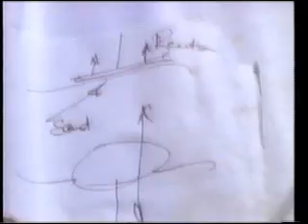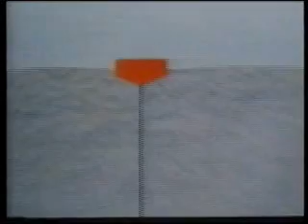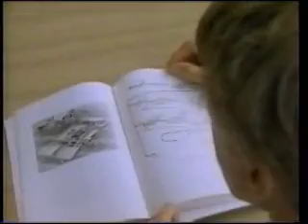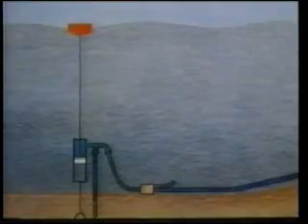Wave-Powered Desalination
Striving to help meet the desperate need for fresh water for millions of people in coastal regions throughout the world, Dr. Michael Pleass and his colleagues invented low-cost, self-contained desalination devices that can be installed and maintained by local, trained individuals.  This segment is part of Program I of Horizon International's TV series One Second Before Sunrise.  The rest of this program and Horizon's other TV program are available Lynn Redgrave is the host and narrator. Janine Selendy is the Executive Producer and Director. Related articles and case studies are available at the Horizon Solutions